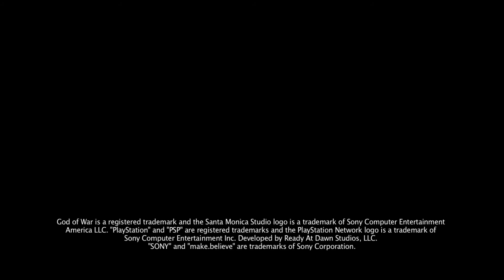God of War Origins Collection - PSP vs PS3 Trailer